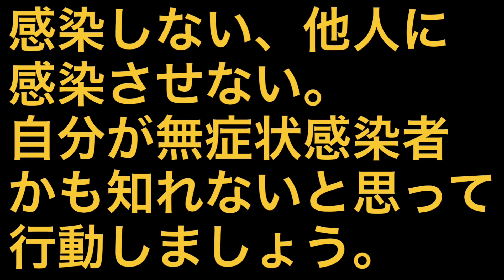今日は車載動画なしで庭の桜だけの動画にしたった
申し訳ありませんが、本日は我が家の桜だけの短い動画です。
今年は弘前公園の桜をアップできないのでせめて我が家のだけでもと思い。
樹齢約２５年です。

弘前公園の桜は来年思いっきり楽しみましょうね(^-^)/